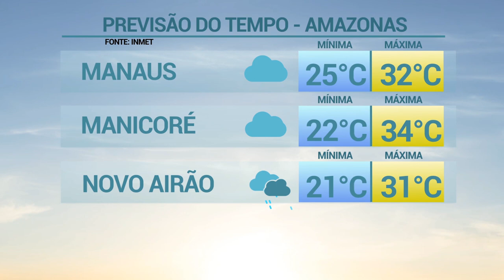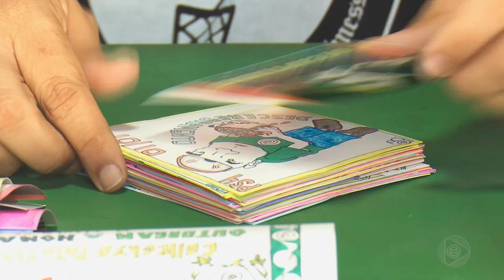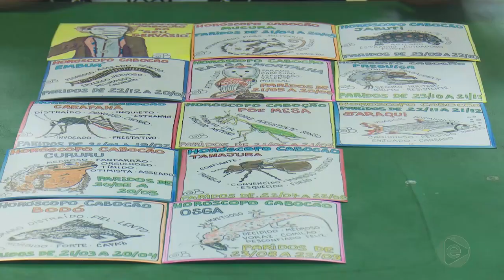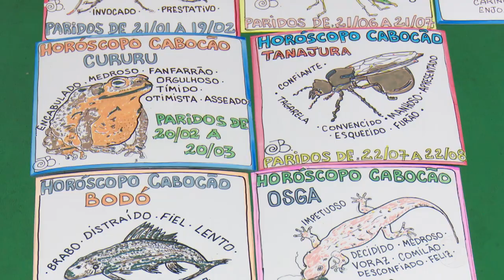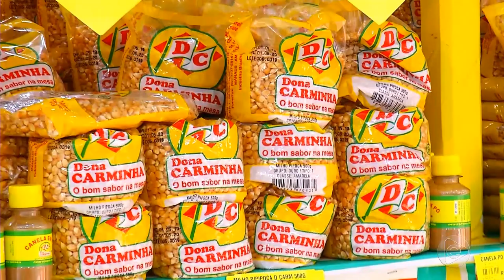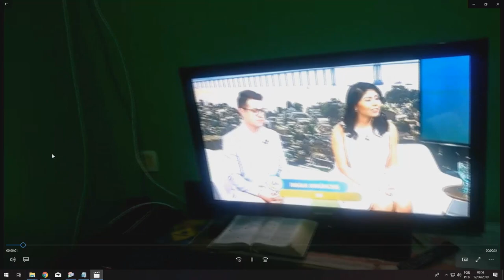6 Horas Notícias – 12 06 2019 04º Bloco